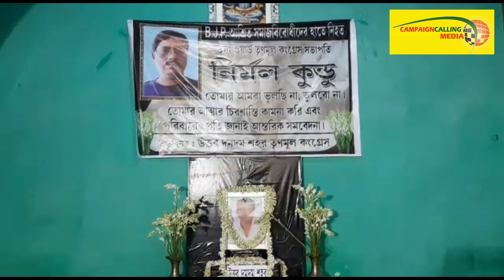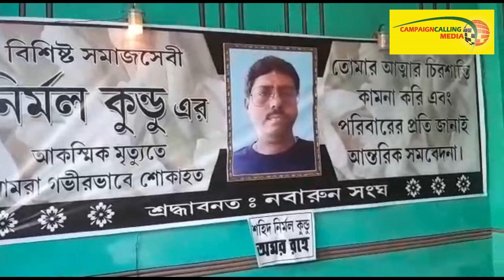আমি খুনের রাজনীতি বিশ্বাস করি না, বাংলায় একটাও কর্মী খুন হয়নি ওদের: মমতা বন্দ্যোপাধ্যায়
'আমরা ওর পরিবারের সঙ্গে কথা বলেছি ওরা চায় শাস্তি হোক। খুনিদের ক্ষমা করা নয়। সিআইডি  আমার সঙ্গে আছে। এখানের কমিশনার আছেন' নিমতায় নিহত তৃণমূল কর্মীর পরিবারের সঙ্গে  দেখা করার পর এমনি বললেন তৃণমূল দলনেত্রী মমতা বন্দ্যোপাধ্যায়। এখানেই থেমে থাকেননি তিনি। এদিন তিনি বলেন, 'কাউকে টাকা দিয়ে খুন করানো খুব সহজ। কারা চক্রান্ত করেছে সেটা আমাদের খুঁজে বার করতে হবে।' বিজেপির বিরুদ্ধে সূর চড়িয়ে এদিন তিনি আরও বলেন, 'এখানে খুন করছে অথচ দিল্লিতে গিয়ে বলছে বিজেপি কর্মী খুন হয়েছে। বিজেপি জেতার পরেই সন্ত্রাসের চিতা জ্বলছে সর্বত্র।'
উল্লেখ্য, লোকসভা নির্বাচনের ফলাফলের পরই বিজেপিকে এক ইঞ্চিও জমি ছাড়তে নারাজ তৃণমূল নেত্রী মমতা বন্দ্যোপাধ্যায়। এদিন নিহত তৃণমূল কর্মীর বাড়িতে গিয়েও একই ভাবে বিজেপিকে আক্রমণ করলেন তিনি।